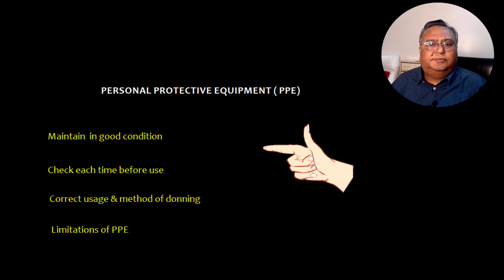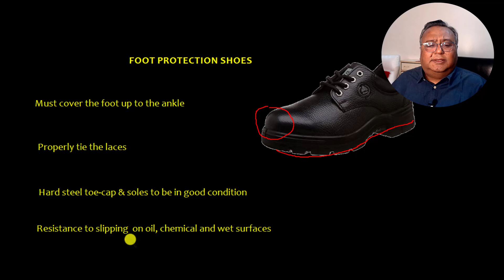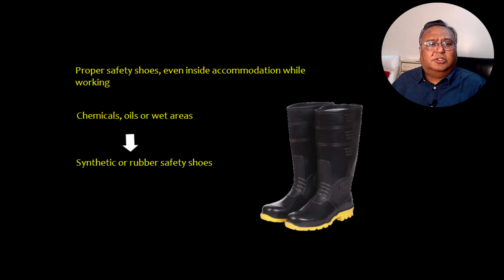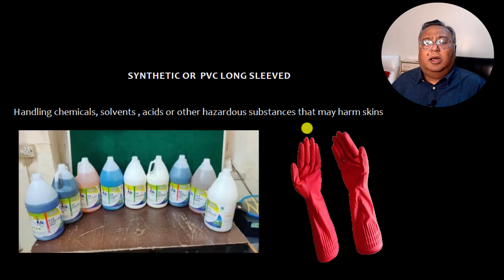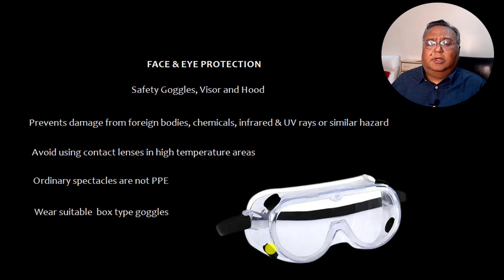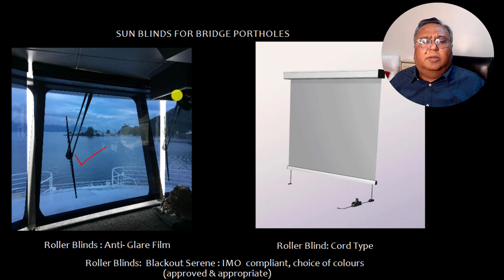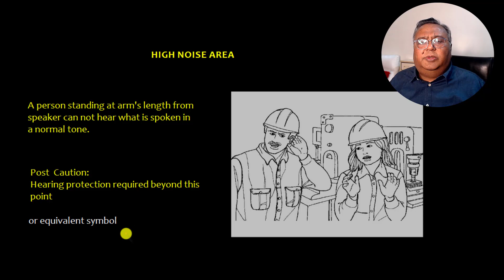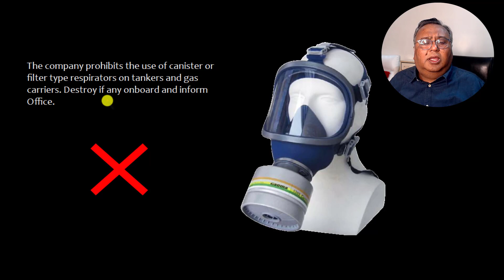Safety_ Presonal Protective Equipment (PPE)